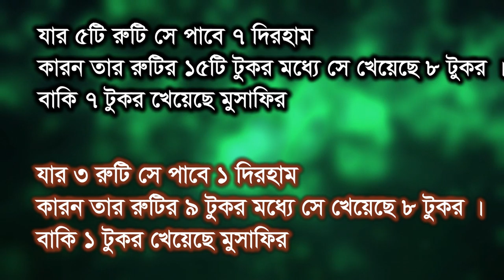তিন ক্ষুর্ধাথ ব্যক্তি ও ৮ টি রুটি থেকে শিক্ষনীয় ঘটনা tin bekti o 8 ti rutir gotona bangla